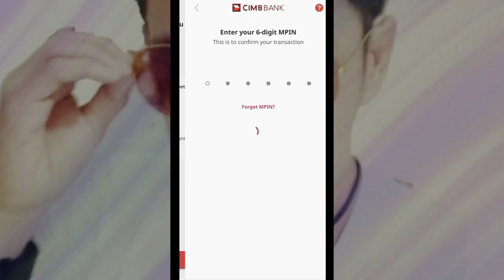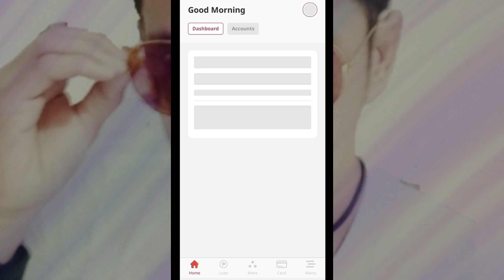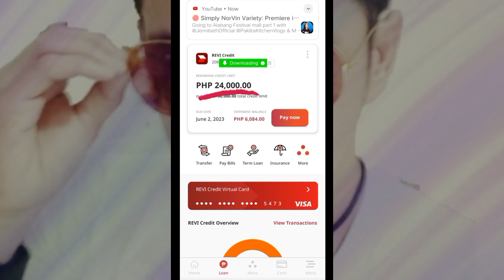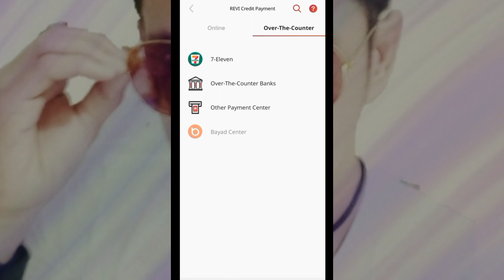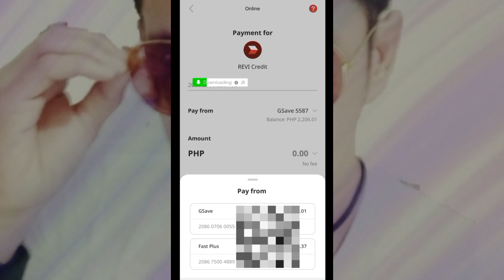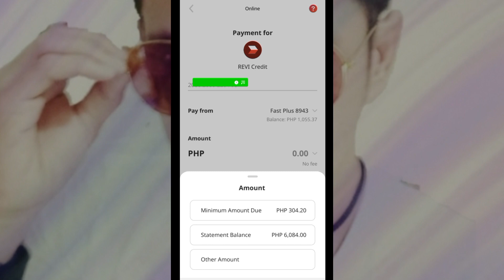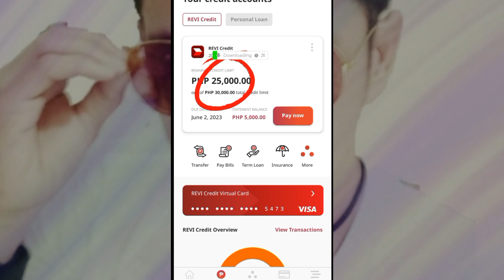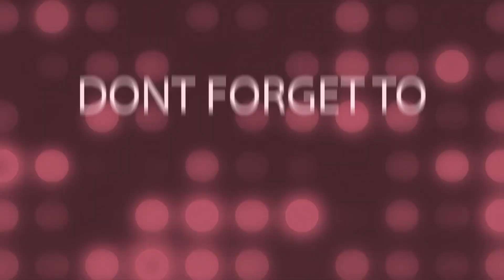HOW DO I PAY FOR MY REVI CREDIT? | How to pay the Minimum Amount? | Tagalog | Small King Vlogs